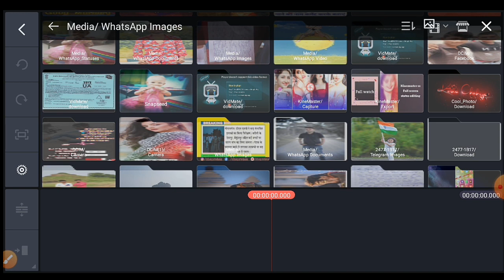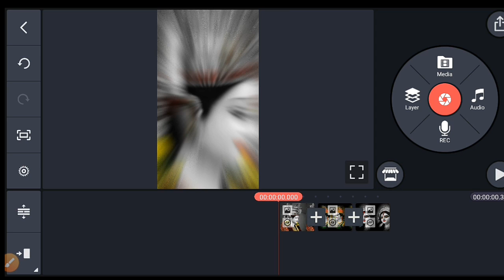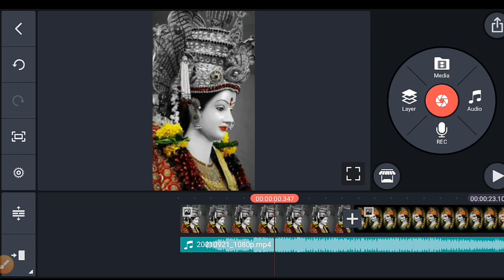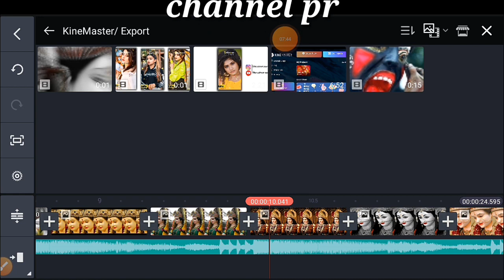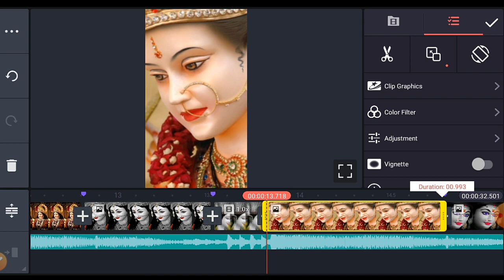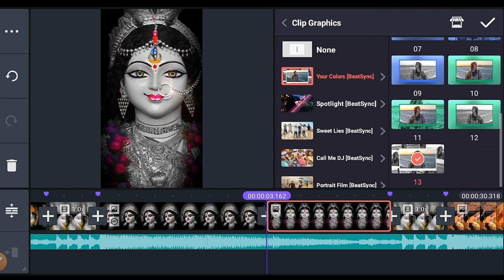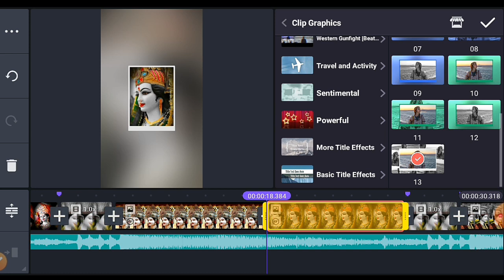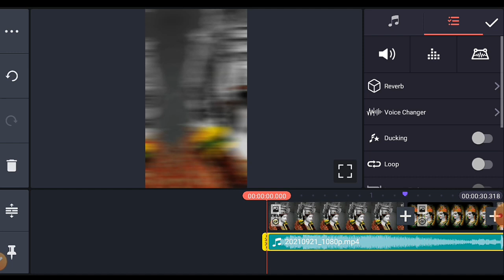Durga puja status video editing | coming soon navratri video editing kinemaster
Dj status navratri video editing
Navratri video kaise banaye
Coming soon durga puja status video editing kinemaster
How to make coming soon navratri video
Nawratri special dj status video kaise banaye
Navratri dj status video editing

तेरा मस्त मगन दूर्गा पूजा status video editing cap cut | coming soon navratri video editing 2021mata rani status,devi status,durga puja status 2021